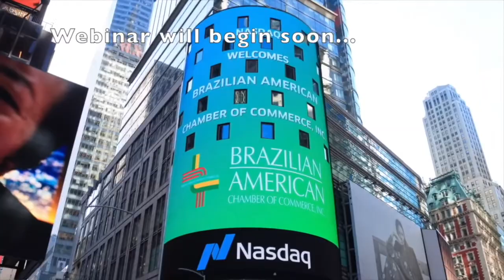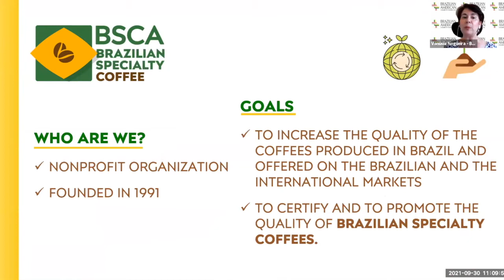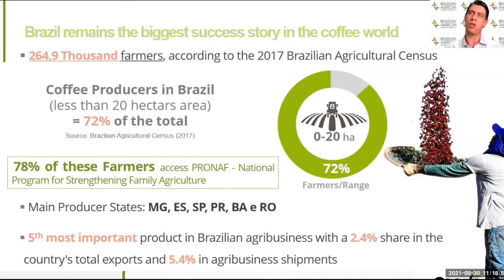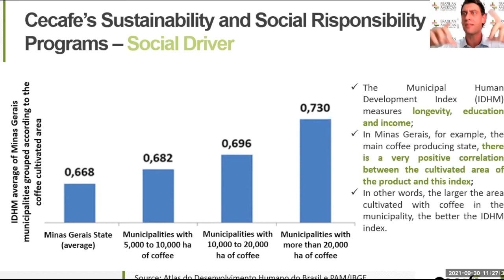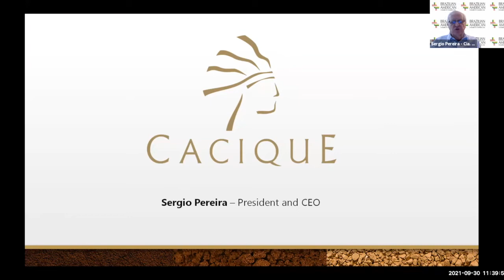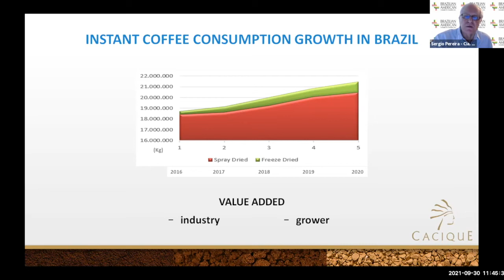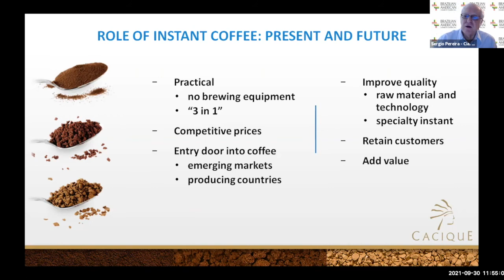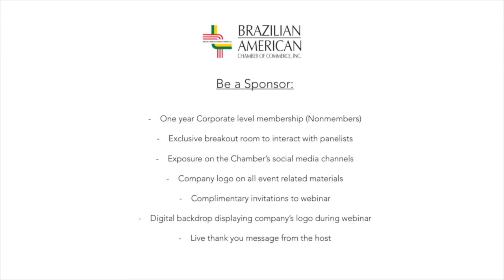Celebrating Coffee: the World’s Drink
Coffee brings people together. It is a drink so important that it is celebrated across the globe. In the United States, National Coffee Day is September 29th — and in Brazil, May 24th. International Coffee Day, established by the International Coffee Organization, is observed on October 1st.

Historically, coffee was the backbone of Brazil’s economy for over a century. The Brazilian-American Chamber of Commerce started, almost 100 years ago, as meeting place for Brazilian and American traders and investors, and coffee was one of the main issues to discuss in 1927. Today, Brazil remains one of the world’s leading producers, exporters, and consumers of coffee, investing in environmental sustainability, product quality, and social responsibility in the coffee chain.

To celebrate this special and popular drink, we heard from some of the most important stakeholders in Brazil their views on the future of the coffee industry in Brazil.

Moderator:
Bruno Graça Simões, Head of Agribusiness, Consulate General of Brazil in New York

Speakers:
Marcos Antonio Matos, CEO, Coffee Exporters Council of Brazil (CECAFÉ)
Vanusia Nogueira, Director, Brazilian Specialty Coffee Association (BSCA)
Sergio C. Pereira, President & CEO, Cia. Cacique de Café Solúvel, São Paulo, Brazil; President, Cacique International USA Inc., New York, USA